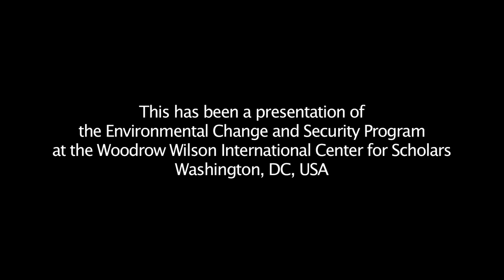Geoff Dabelko - Impressions from the Inaugural SXSW Eco Conference in Austin, TX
ECSP Director Geoff Dabelko provides a brief update from South by Southwest's (SXSW) first Eco conference, being held in Austin, Texas this week.